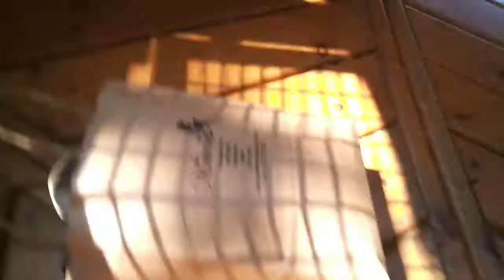Rapunzel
This is our take on the Disney classic Rapunzel. Filmed in Brentwood Park, by Teddy Walker. Characters: Rapunzel - Emily Everett  Witch - India Quinlan and The Prince - Tina Bowers. Enjoy!

Oh and...

dsbfdsmfbndsmgnbsfgsdfgdvg